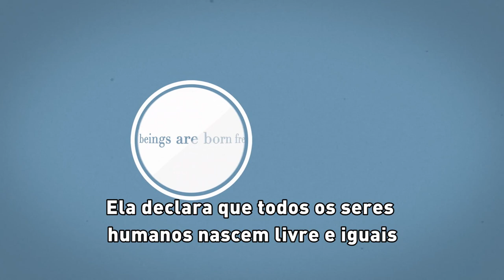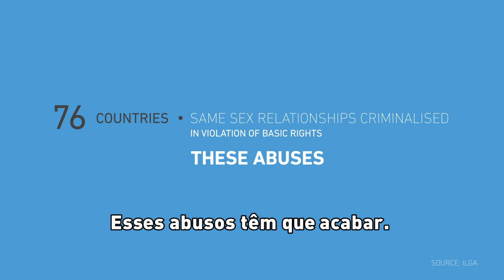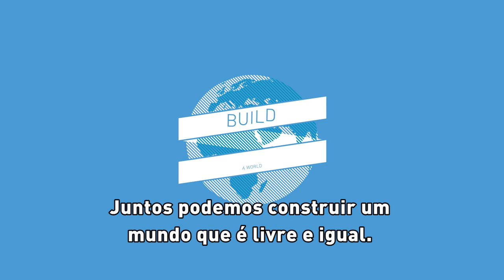A História dos direitos LGBT na ONU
Você já se perguntou como foram os primeiros passos pró-direitos LGBT na ONU? Assista a essa história!

O Dia dos Direitos Humanos marcou em 2013 o 65º aniversário da adoção da Declaração Universal dos Direitos Humanos pela Assembleia Geral da ONU, em 1948. Assista a esse curto vídeo-infográfico para saber mais sobre o tema e o que tem acontecido em termos de direitos LGBT desde então.

(Os mapas no vídeo foram checados até 10 de dezembro de 2013).